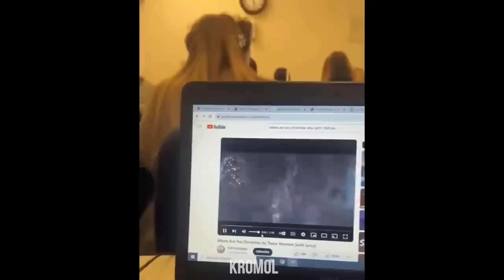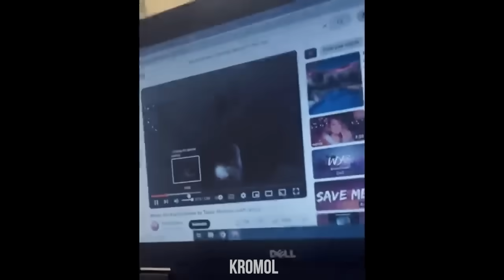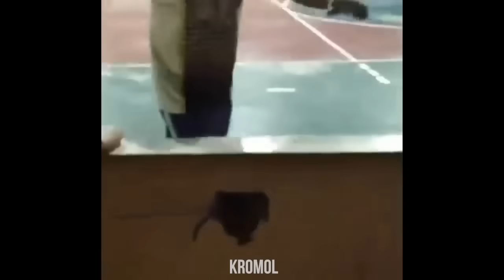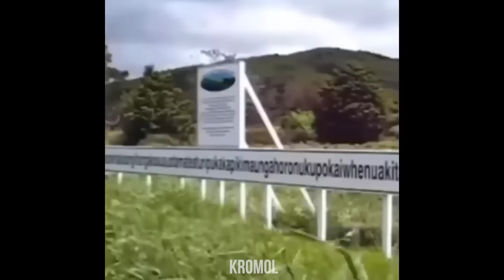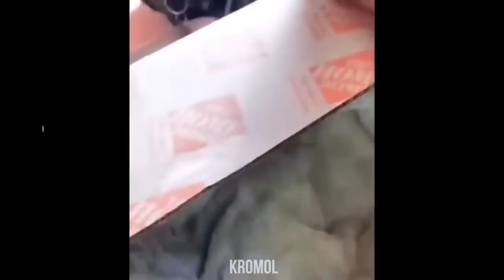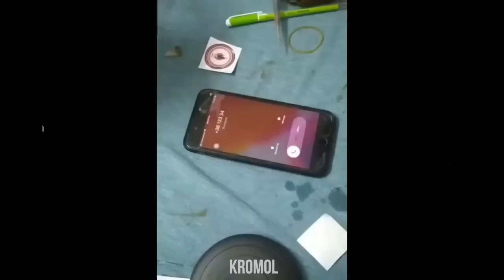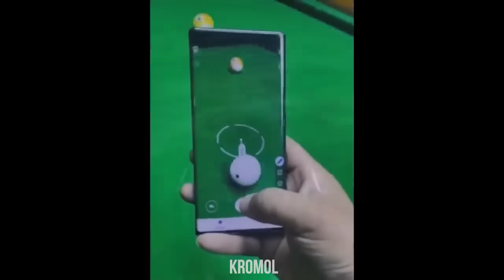IMPOSSIBLE TRY NOT TO LAUGH 😂 Funny Videos Compilation 😂 Funny Memes 2023 PART 11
IMPOSSIBLE TRY NOT TO LAUGH 😂 Funny Videos Compilation 😂 Funny Memes 2023
Hello, welcome to Kromel💕💕